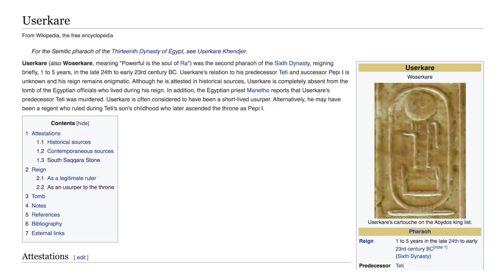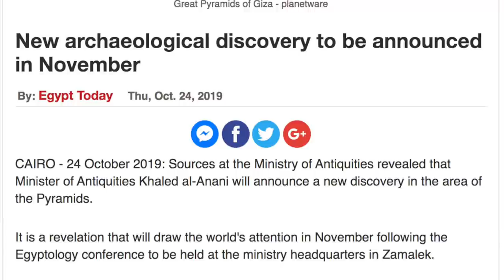Lost Pyramid Discovered in Egypt + a 7,000-Year-Old Fort Discovered in Turkey | Ancient Architects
In a TV show that aired on Channel 5 in the UK, called 'Opening Egypt’s Great Tomb', Dr Vassil Dobrev, an archaeologist with 30 years of experience working in Egypt, believes there are traces of a hidden pyramid buried beneath the desert sands of Saqqara.

The site is just 19 miles from the Great Pyramid of Giza, in south Saqqara, just north-west of the burial complex of Pharaoh Pepi I in the region known as Tabbet al-Guesh.

In Dobrev’s opinion, he think it is the pyramid of Userkare, the second king of the 6th dynasty. This pharaoh only reigned for 2 to 5 years in the late 24th to early 23rd century BC. His predecessor was Teti and his successor was Pepi I so the fact that the flat plateau is located close to the pyramid complex of Pepi I, adds credence to the hypothesis.

In other news, archaeologists in Turkey have uncovered a section of a prehistoric fortress wall at the Yumuktepe mound, a site that dates back to 7,000 BC, whilst the fortress wall dates back to around 5,000 BC.

Located in the city of Mersin in southern Turkey, the new discoveries at the site means the ancient fortress is much older than was once believed.